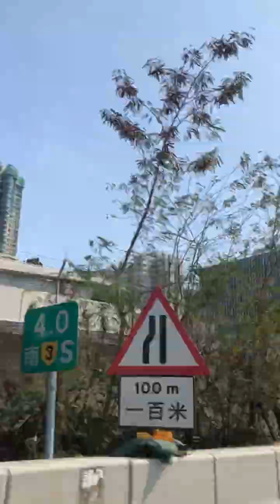From our place to school journey!